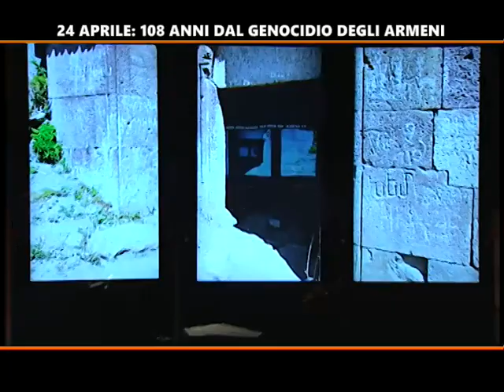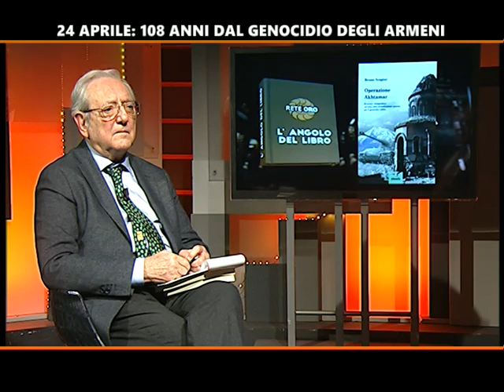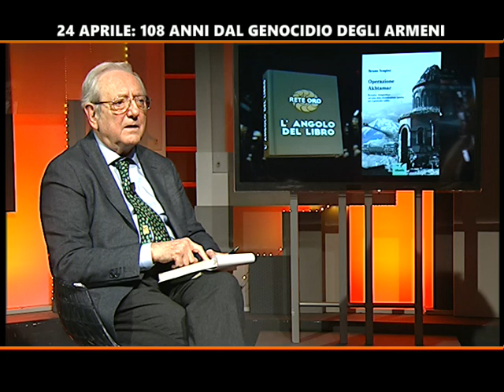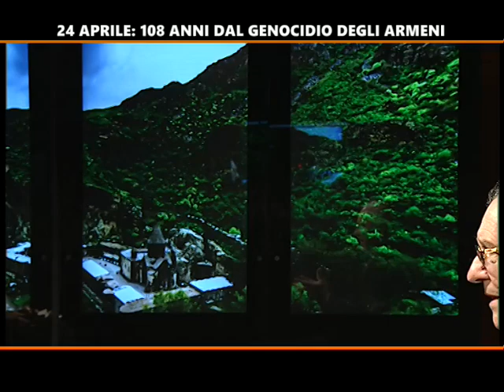SPECIALE LIBRI: 108 anni dal genocidio degli Armeni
TRASMISSIONE NON SOLO POLITICA SPECIALE LIBRI
Conduce Dott. Lucio Vetrella
Ospite Ambasciatore Bruno Scapini